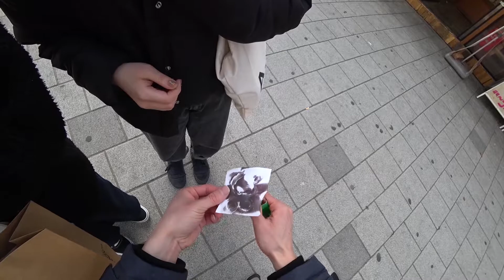라이터불로 관객카드 찾는방법!ㅣLighter Card Magic - (쇼킴길거리마술)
촬영 - 2018/03/22(목)
라이터불로 관객카드 찾는방법!
Lighter Card Magic (쇼킴길거리마술)

[쇼킴 매직샵]
▶ 스트리밍 유료강좌

[쇼킴매직 마술채널]
▶ 쇼킴매직 유튜브

[쇼킴매직 문의사항]
▶ 마술레슨&행사문의 (개인채팅)

[쇼킴매직 채널후원]
여러분의 후원이 더 좋은 콘텐츠를 만듭니다.
쇼킴매직을 사랑해주시는 모든 구독자 여러분 감사합니다^^
▶ 직접후원하기 : 카카오뱅크 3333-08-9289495 (예금주:김지웅)